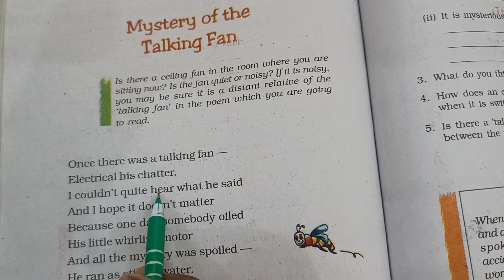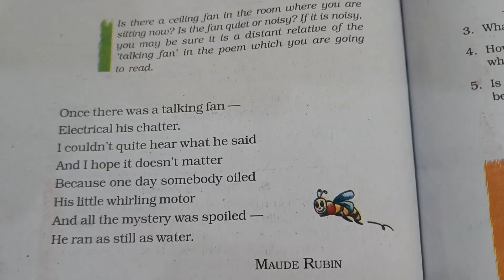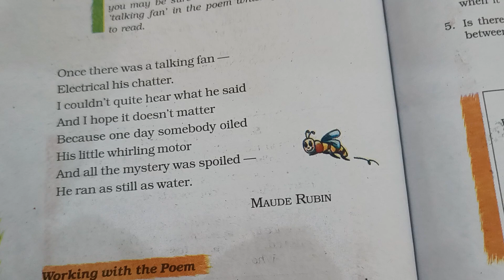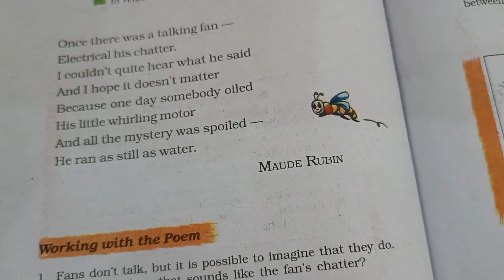Mystery of the Talking Fan poem Class7, by Maude Rubin, explained in hindi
Talking fan poem# Maude Rubin # mystery of fan# class7# ncert